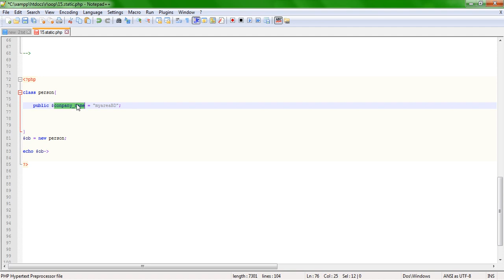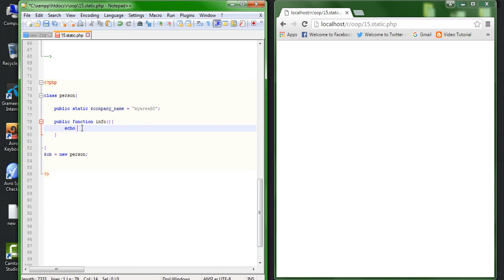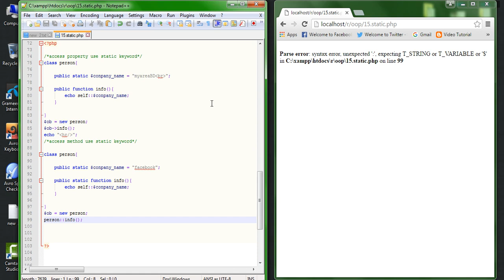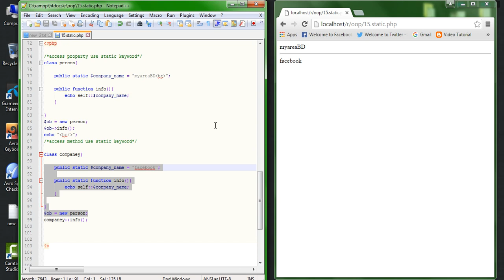84.15. How to use static keyword in PHP object oriented programming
Static keyword in PHP oop Bangla tutorials